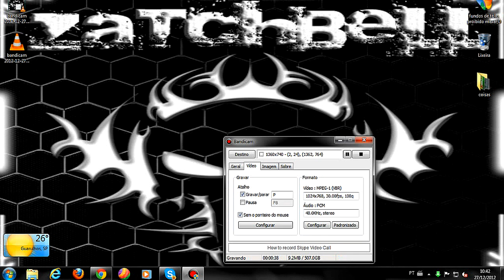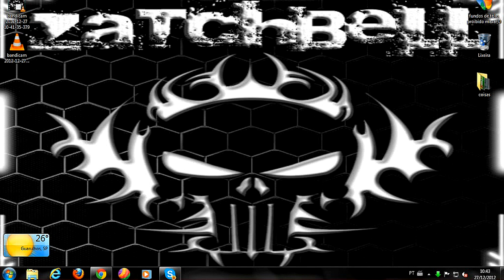Aviso Vou Ficar Uns Dias Sem Fazer Videos :/:/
E Ajude na divulgação galerinha de Bem.

- Se goustou do video -

Qualquer dúvida comente que irei responder quando possível.
Clique em GOSTEI.~~Like + favorito = 3 segundos~~ pessoal ajuda o canal a crescer e você se inscrevendo no canal você podera concorrer a sorteio em breve no canal mais para isso se inscreva-se agora no canal e fique ligado no twitter.